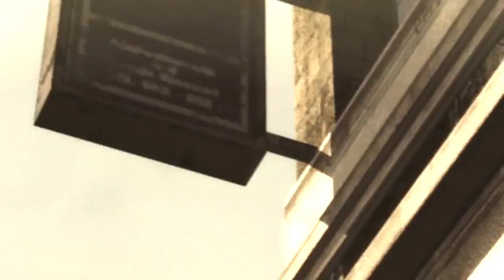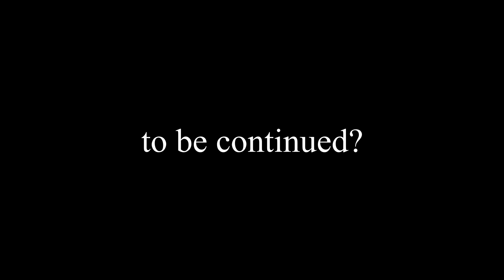Metal Gear Rising In a Nutshell Part 0